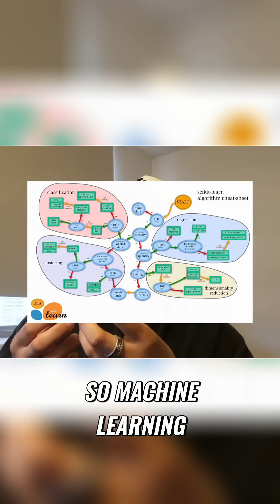Master Machine Learning Techniques You NEED to Know